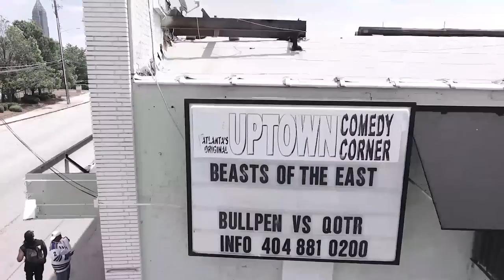LOSO & STREET HYMNS vs PHARA FUNERAL & SHOONEY DA RAPPER (2v2 Rap Battle) | BULLPEN vs QOTR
BULLPEN & QOTR presents "CHIVAL WAR", the first successful BATTLE OF THE SEXES event between 2 powerhouse battle rap platforms today. BullPen being the number 1 league in the South & Queen Of The Ring being the official platform for Female battle rap.

This matchup includes BullPen's 2 emcees of the "Christian Hip Hop" community (LOSO & STREET HYMNS) who's been making noise on BullPen for about a year with their aggressive but enlightening & creative content, & fanbase going up against the First Ladies to do a 2v2 battle together on any major platform representing Queen of the ring!

Don't forget to VOTE on who you think won